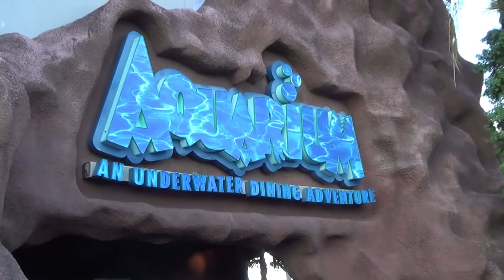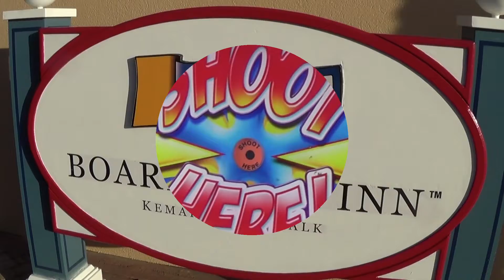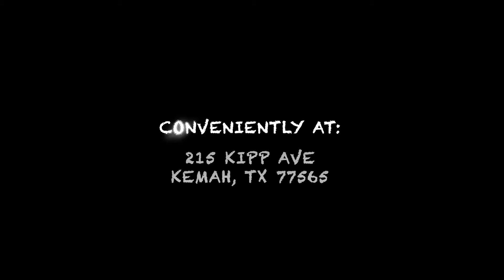Daniel Jarvis- Final Blog